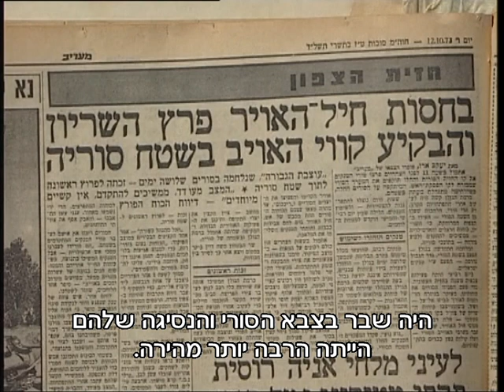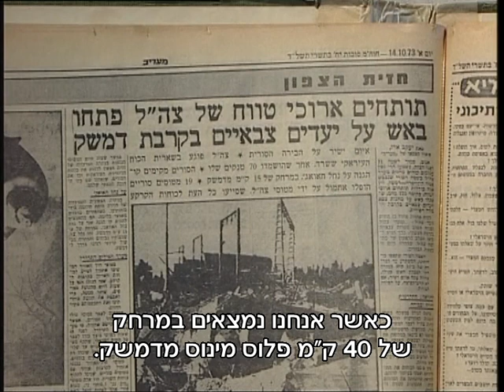חטיבה 679 - הקרב על הגולן - פרק ג'